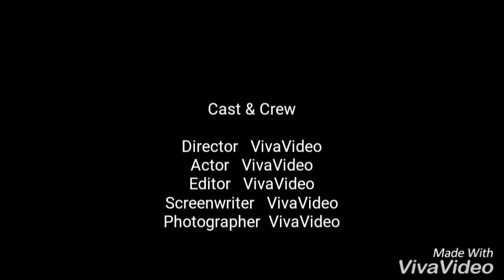Raj Konauppalapadu(2)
Rajkonauppalapadu vinaya